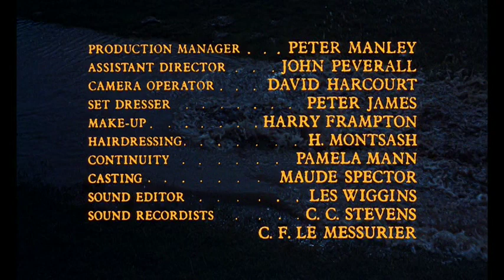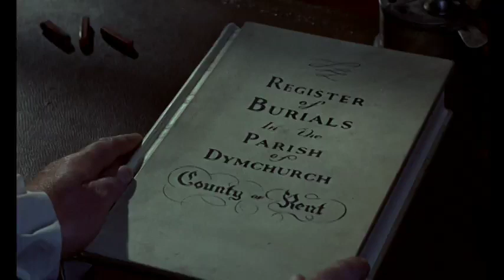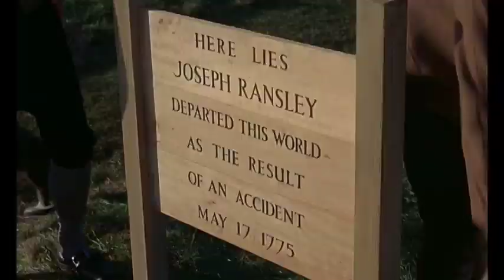Walt Disney's Dr Syn, Alias the Scarecrow 1963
Dr. Christopher Syn (alias, The Scarecrow) disrupts England's King George III's 1736 taxation on imports by smuggling vast quantities of goods into the country.  Set on the coast near Kent and Sussex, the British troops who attempt to enforce the law are met with a formidable group led by the Scarecrow of Romney Marsh.  The U.S. saw a theatrical release in 1975.  The popular theme song was written by Terry Gilkyson who composed great Disney songs like Thomasina and The Bare Necessities.

Starring Patrick McGoohan as Dr. Christopher Syn/Scarecrow, George Cole as Mr. Mipps/Hellspite, Tony Britton as Simon Bates, Michael Hordern as Squire Thomas Banks, Geoffrey Keen as General Pugh, Kay Walsh as Mrs. Waggett, Eric Pohlmann as King George III, Patrick Wymark as Joe Ransley, Alan Dobie as Prosecutor Fragg, Sean Scully as John Banks/The Curlew, Eric Flynn as Lt. Philip Brackenbury, David Buck as Harry Banks, Percey Herbert as Head Jailer, Robert Brown as Sam Farley, Peter Welch as Stubbard, Jill Curzon as Kate Banks, Mark Dignam as The Bishop, Gordon Gostelow as Ben, Bruce Seton as Beadle, Alan McClelland as Second Jailer, Richard O'Sullivan as George Ransley, Simon Lack as Dragoon Corporal and Elsie Wagstaff as Mrs. Ransley.